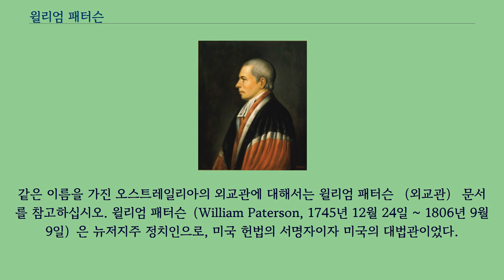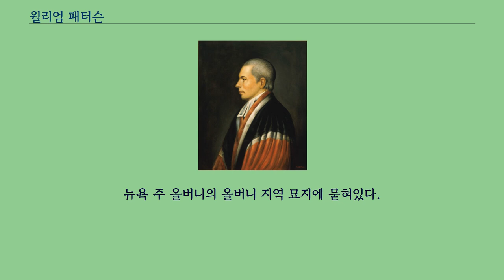윌리엄 패터슨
같은 이름을 가진 오스트레일리아의 외교관에 대해서는 윌리엄 패터슨 （외교관） 문서를 참고하십시오. 윌리엄 패터슨（William Paterson, 1745년 12월 24일 ~ 1806년 9월 9일）은 뉴저지주 정치인으로, 미국 헌법의 서명자이자 미국의 대법관이었다.
뉴저지주 제2대 주지사를 1790년부터 1793년까지 역임했다.
윌리엄 패터슨은 1745년 12월 24일에 아일랜드 트림 주에서 태어나 2살 때 이후 미국으로 이주, 14세 때 뉴저지 대학 （후 프린스턴 대학교）에 입학했다.
졸업 후, 저명한 변호사 리처드 스톡턴과 함께 법률을 배우고, 1768년에 법정 변호사로 인정 받았다.
그는 또한 모교에 머물러 애런 버와 함께 철학 학회를 만드는데 도움을 주었다.
패터슨은 미국의 독립을 소리내어 지지자가 되었다.
서머싯 카운티의 대표로 뉴저지 연방의 첫 번째 의회 의원을 3기 맡았고, 얼마전에 서기로 1776년 뉴저지 헌법을 기록했다.
미국 독립 선언 후, 뉴저지 연방의 초대 법무 장관에 임명되어 1776년에서 1783년까지 맡아 법과 질서를 유지하면서 연방의 가장 뛰어난 법률가 중 한 사람으로서 지위를 확립했다.
필라델피아에서 개최된 미국 헌법 제정 회의에 파견된 각 연방에서 동일한 대의원 수를 내는 단원제 의회 제도를 뉴저지 안에서 제안했다.
대타협（양원제, 상원은 각 연방이 같고, 대의원수, 하원은 인구에 비례한 대의원 수）이 성립 헌법에 서명했다.
그후 뉴저지 주지사와 뉴저지 상원 의원을 역임, 국가 법체계 전반의 개정과 법전화를 감독했다.
조지 워싱턴에 의해 1793년에 대법관에 임명되었고, 이 업무를 죽을 때까지 맡았다.
패터슨은 1803년에 뉴저지에서 순회 재판을 맡고 있을 때 마차 사고로 1806년 9월 9일에 60세의 나이로 사망했다.
뉴욕 주 올버니의 올버니 지역 묘지에 묻혀있다.
뉴저지 패터슨과 윌리엄 패터슨 대학교는 그의 이름을 따서 명명되었다.